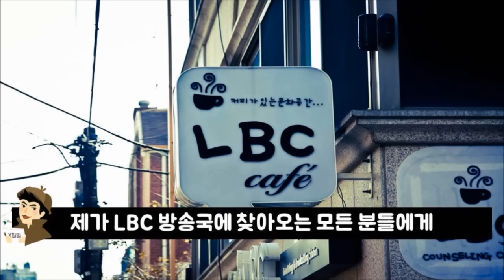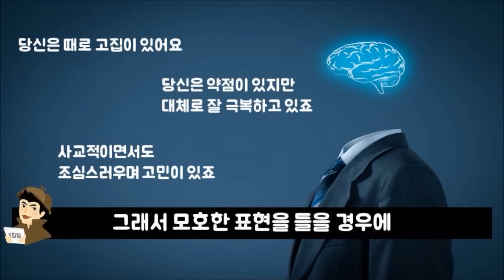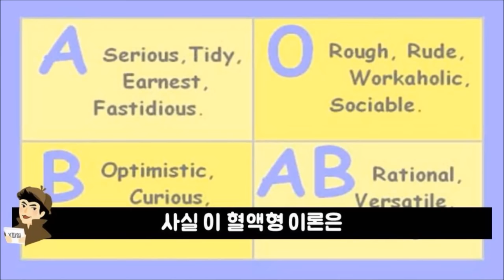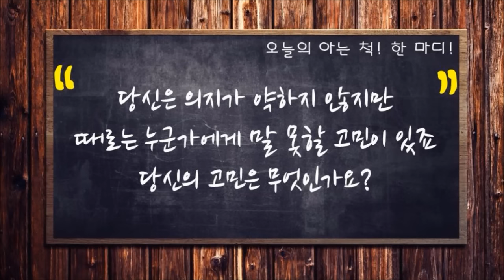[혈액형 성격의 열쇠 : 멘탈리스트의 비법 바넘효과] (배움 주의!) 쉽게 배우는 심리학 33한 심리학 특별편 | LBC방송국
혈액형 편에서 나왔던 바넘 효과 !!!
근데 바넘효과가 뭐지 ??

멘탈리즘의 기본인 래포 형성의 기술 중 하나로 알려진
바넘 효과! 나도 이것만 알면 멘탈리스트 ?!?!

*바넘효과에 대한 이야기는 LBC화술강좌 오프라인 실습을 통해서 연습할 수 있도록 기획/건의 해보겠습니다 !!

1) 화술 : 일상 커뮤니케이션, 인간관계,
2) 심리 : 타인의 심리 파악, 자기 마음 다스리기
3) 상담 :  가족, 일상 및 연애고민 부터 면접이나 직장에서 고민
4) 최면 : 수면유도, 쾌감 등
5) 기타 특강 : 인생경영과 통계, 논문 작성하기, 직무교육과정 등 전문적인 과정

- 마음 설계의 힘 : 자신을 돌아보고 스스로 우울함 등 부정적인 감정을 이겨내도록 해주는 책
- 스몰토크 : 공학적인 기법을 대화에 적용한 스몰토크 배우기
- 마음을 훔치는 대화법 : 대화법의 모든 것